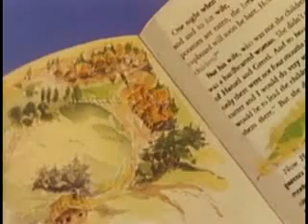Hansel y Gretel (conte)